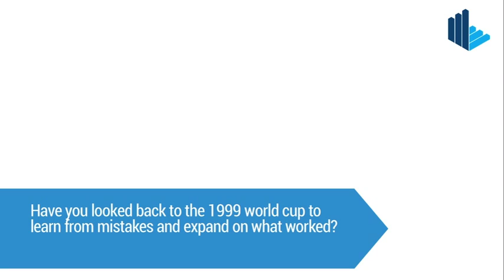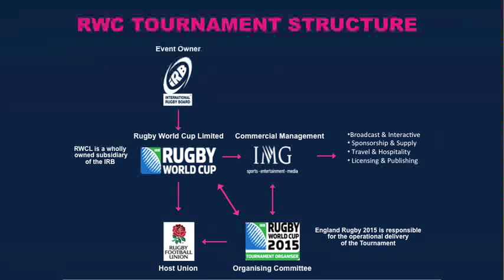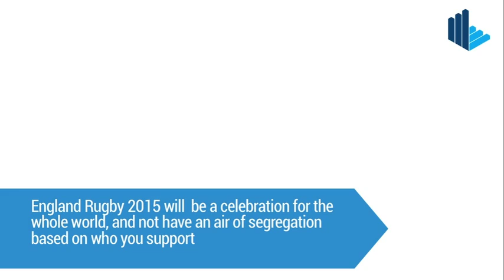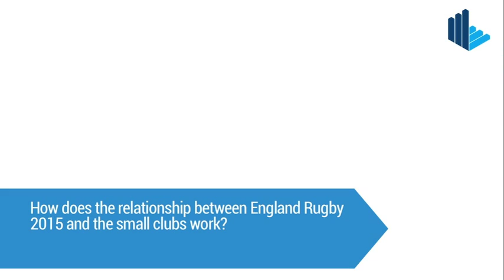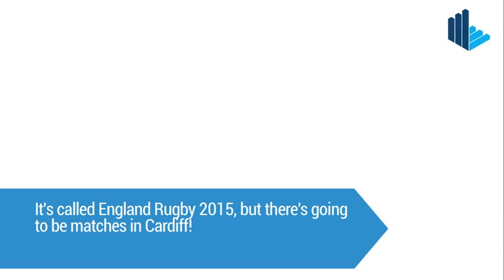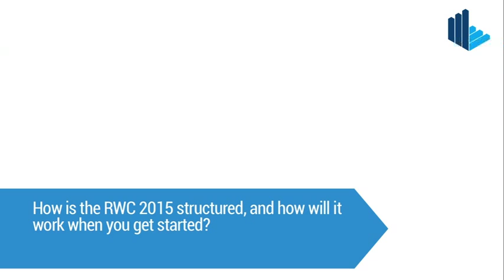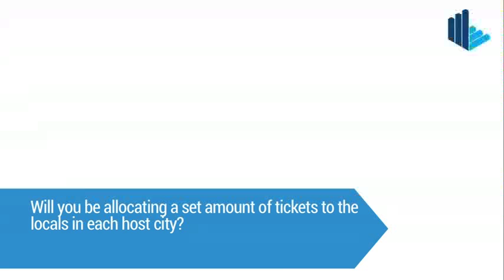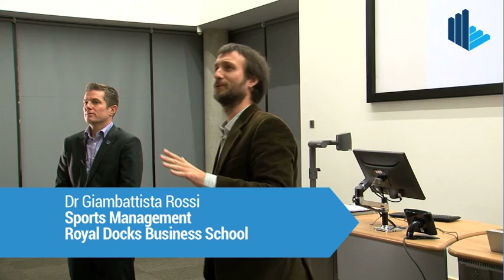Royal Docks Business School: Sport Management Series Q&A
Paul Smith is the Head of City Delivery at England Rugby World Cup 2015 and joined the organisation in 2013 as Event Operations Manager. He was the Executive Director for the Davis Cup, Fed Cup and Olympic Games at the ITF for ten years before moving into the role of Sponsorship Manager at Cadbury.